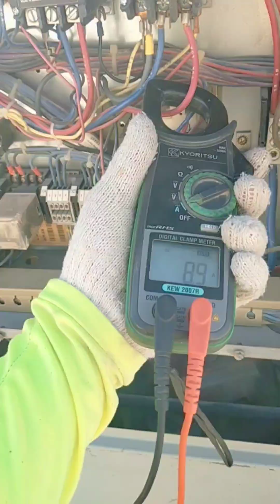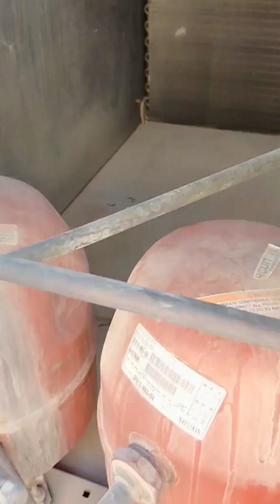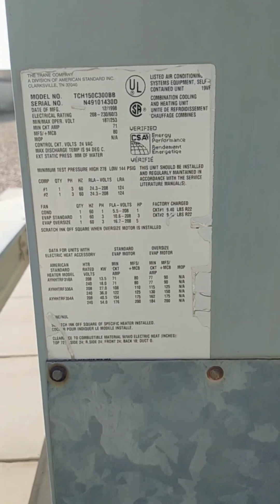Bakit nag ye yelow ang Filter Drier 💯😭😭🪛nag beblink din ang thermostat..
bakit nag ye yelow ang Filter Drier 💯🪛😭@malgers2005 @HVACS @HVACS @MukeshCoolCake @cooltool @netflixph @technicalbana